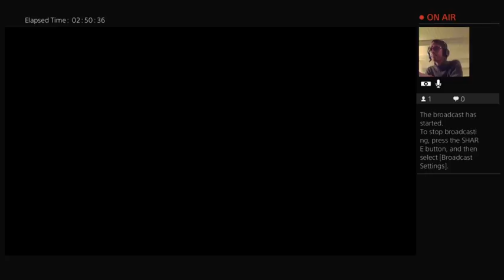Pro Clubs - Div 1 and the league of Champions!!! (Part 12)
Top division!!!